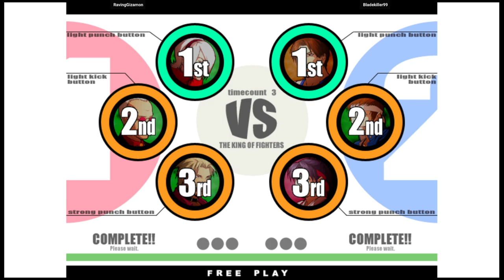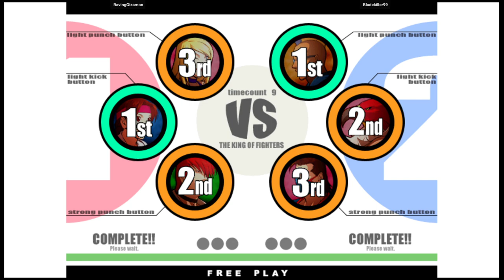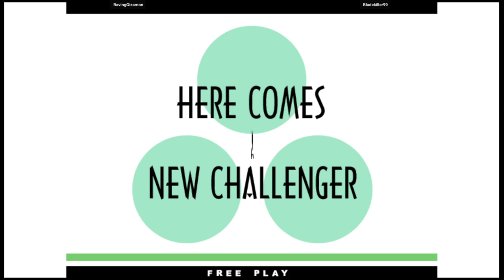KOF XI - RavingGizamon VS Bladekiller99 | 🇵🇹🇰🇿 Fightcade2